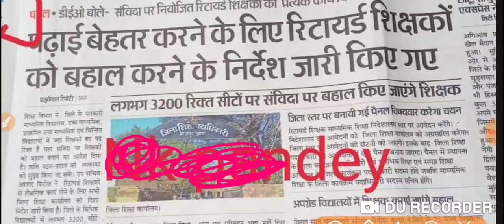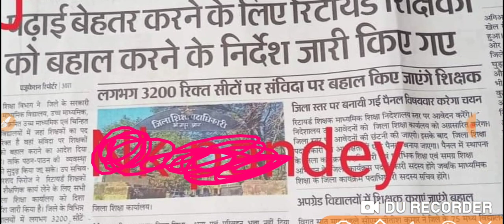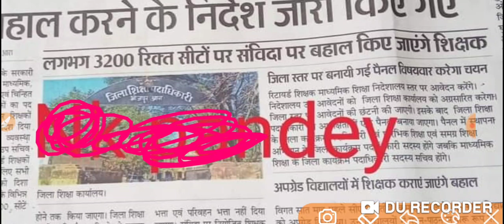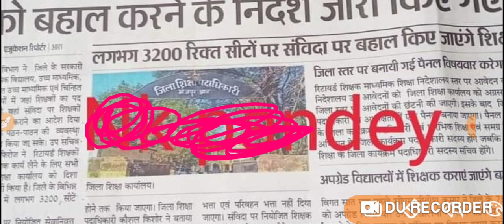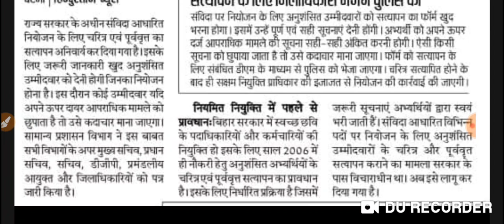stet छात्रों को लगा बड़ा झटका बहाली की प्रक्रिया पर हो सकता है और विलंब